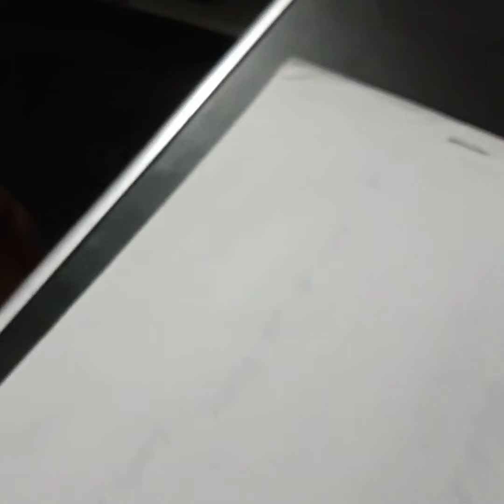ARREBATADOS DEL NIDO. PARTE N° 16 (26 días de cuidarlos ) BAÑO ASOLEADO DE PALOMAS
HOLA MIS QUERIDOS AMIGUITOS Y TELEVIDENTES, QUE VISITAN ESTA PLATAFORMA DIGITAL

SEGUIMOS CON LA CONTINUACIÓN DE ESTA  HISTORIA DE DOS PICHONES DE PALOMAS.

ESTÁ ES LA PARTE # 16 DE UNA HISTORIA REAL Y EN DESARROLLO EN UNA SERIE DE VIDEOS TITULADA ARREBATADOS DEL NIDO.

ES EL DÍA 26  DE ALIMENTACIÓN Y DE ESTARLOS CUIDADO A ESTAS
CRIATURITAS EN CRECIMIENTO.

LES ESTA SALIENDO EL PLUMAJE Y CADA DÍA ESTÁN MAS GRANDES

HOY VIMOS UNA SECCIÓN DE MI GATO MICHUS Y TAMBIÉN UN MARAVILLOSO BAÑO DE LAS PALOMAS EN UNA PONCHERA CON AGUA.
DÓNDE ELLAS SE VEN QUE LO DISFRUTARON.

🙋HASTA PRONTO AMIGOS👍
NOS VEREMOS EN LA PRÓXIMA🙋